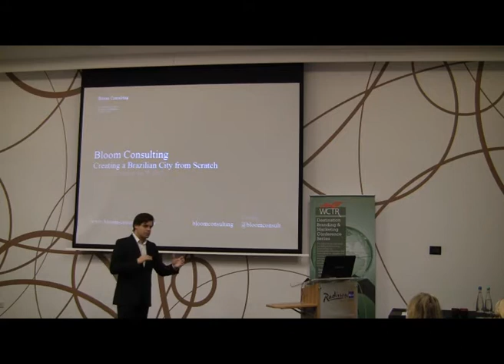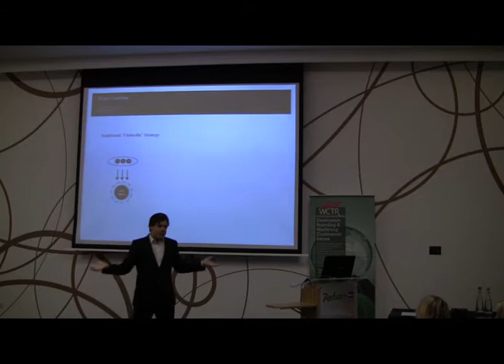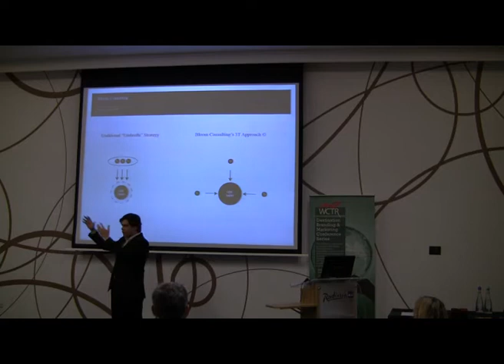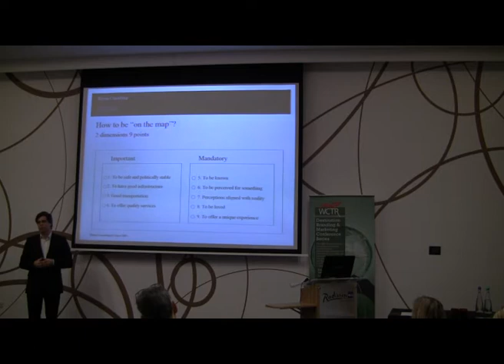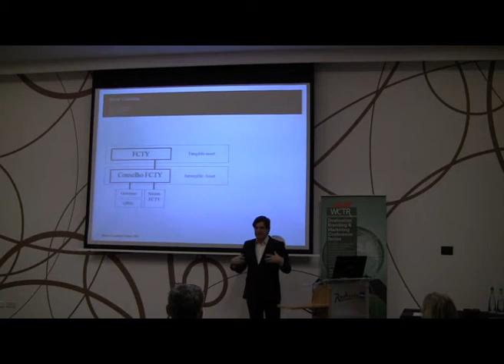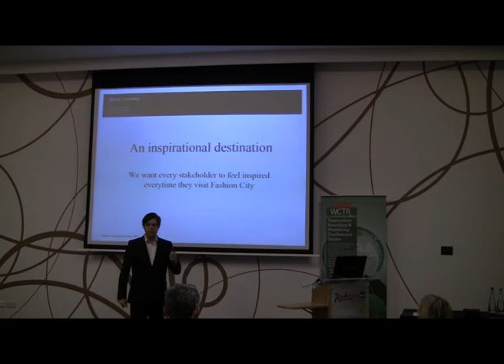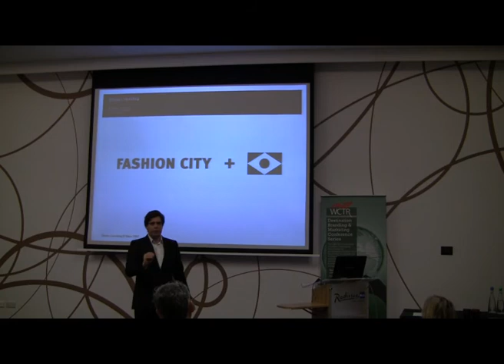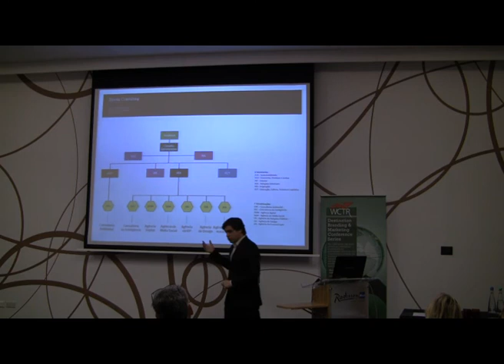Jose Torres' DBM IV Closing Keynote Address